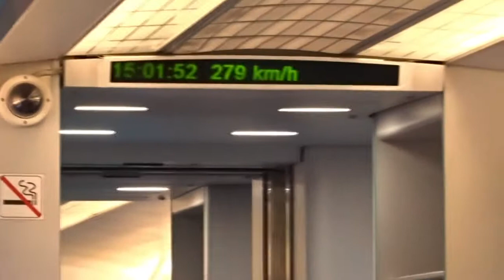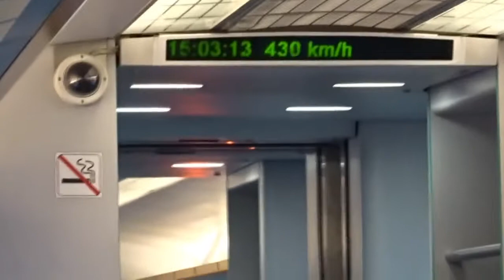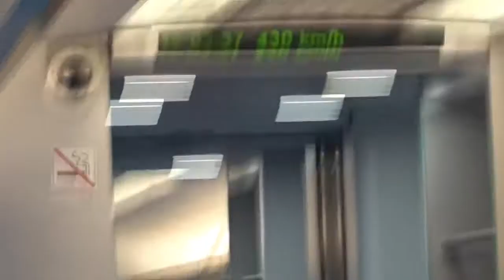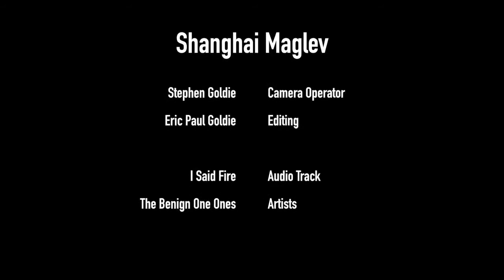Worlds Fastest Train - Shanghai Maglev - 2018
Watch as the Shanghai Maglev travels at over 400km/h or 250mph

The Shanghai maglev train or Shanghai Transrapid is a magnetic levitation train, or maglev line that operates in Shanghai. The line is the third commercially operated magnetic levitation line in history, after the British Birmingham Maglev and the German M-Bahn, and the first commercial high-speed maglev. Wikipedia

Filmed on a trip to the great nation of China in 2018!

Filmed by Stephen Goldie
Edited by Eric Paul Goldie